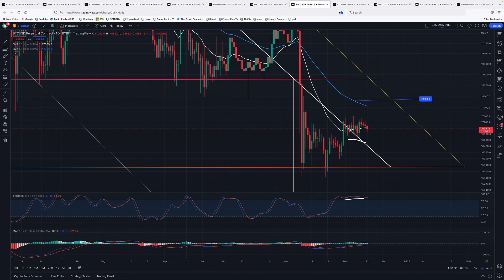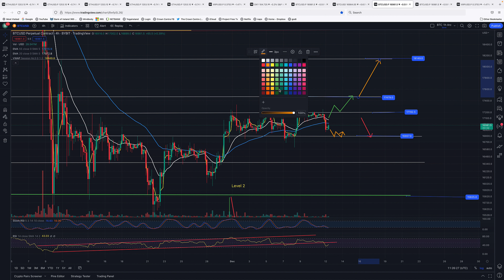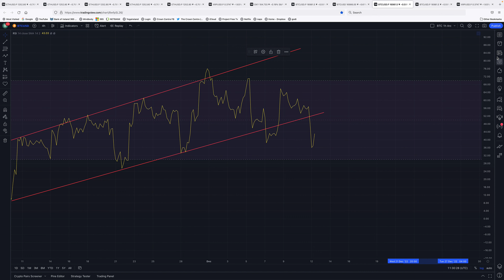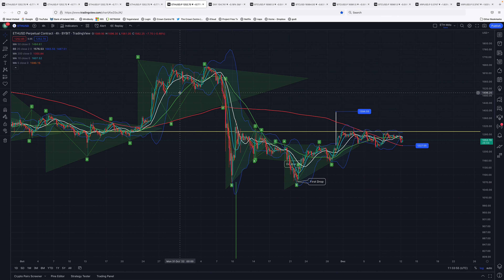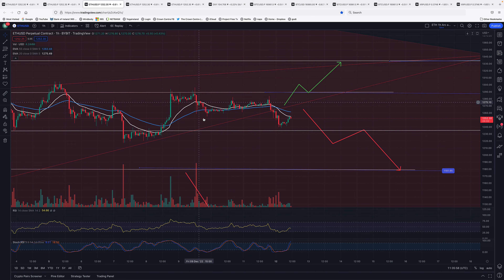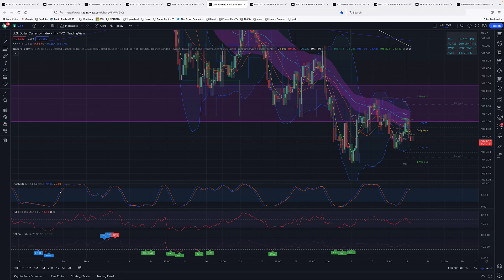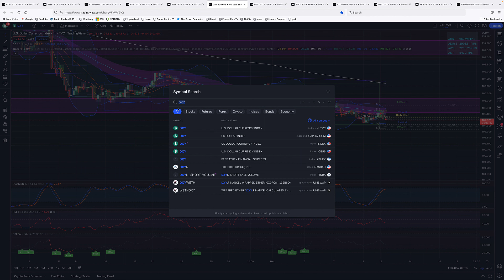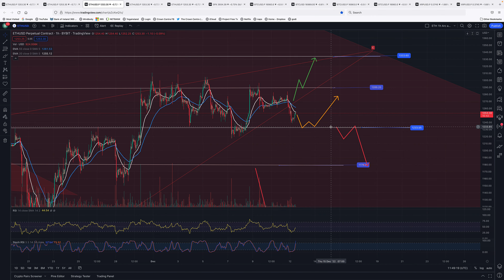BTC and ETH Weekly Trade Setup 12th December 2022